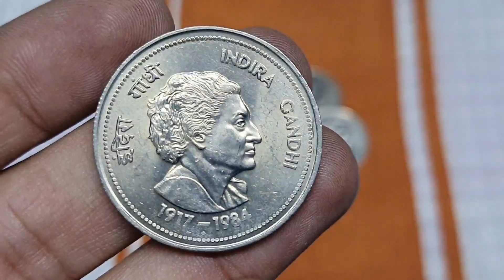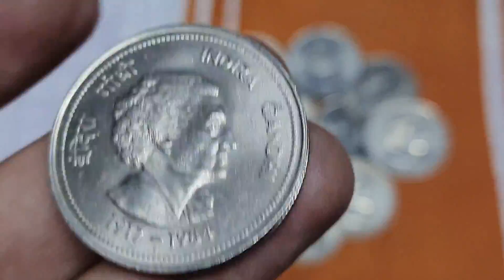Indira Gandhi Five Rupees Coin Value. Rare Five Rupees Old Coin Price.